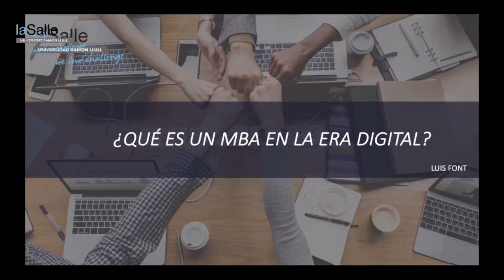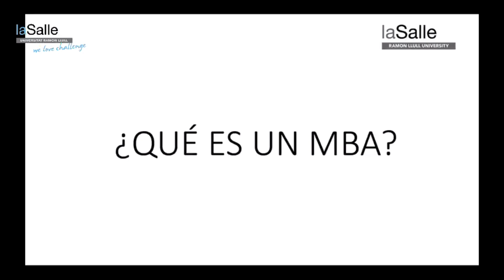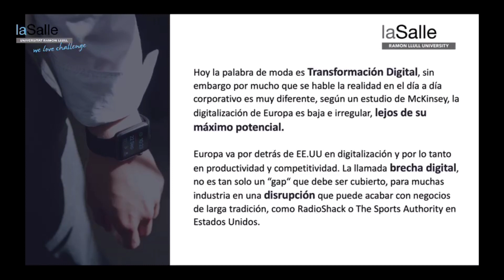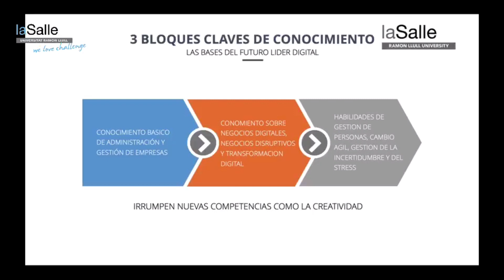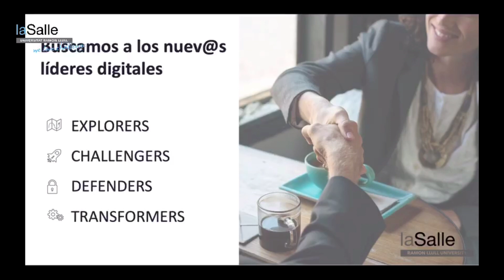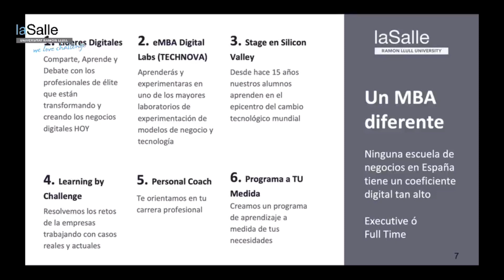Que es un MBA en la Era Digital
Un MBA en la Era Digital conjuga más habilidades y conocimientos que los tradicionales. En este webinar os compartimos los competencias y conocimientos claves de los lideres digitales del futuro.

Hoy la palabra de moda es Transformación Digital, sin embargo por mucho que se hable la realidad en el día a día corporativo es muy diferente, según un estudio de McKinsey, la digitalización de Europa es baja e irregular, lejos de su máximo potencial.

Europa va por detrás de EE.UU en digitalización y por lo tanto en productividad y competitividad. La llamada brecha digital, no es tan solo un “gap“ que debe ser cubierto, para muchas industria en una disrupción que puede acabar con negocios de larga tradición, como RadioShack o The Sports Authority en Estados Unidos. sumando